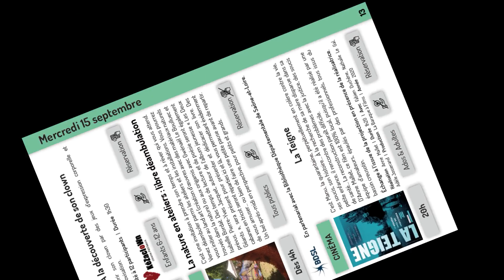fedestival mardi 14.mp4